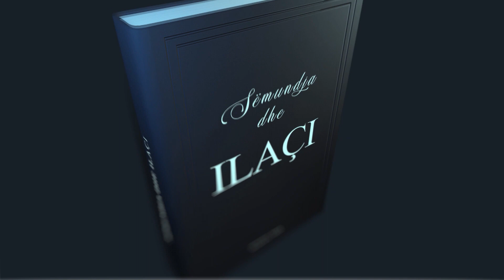60. Dënimet e kaderit janë të lidhura me zemrën dhe trupin - Lexime nga libri: ''Sëmundja dhe ilaçi'